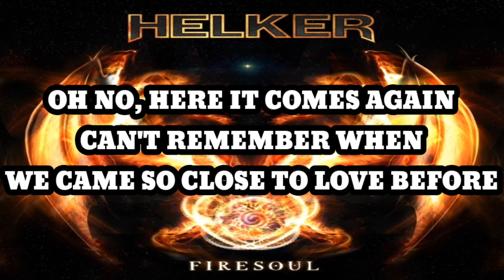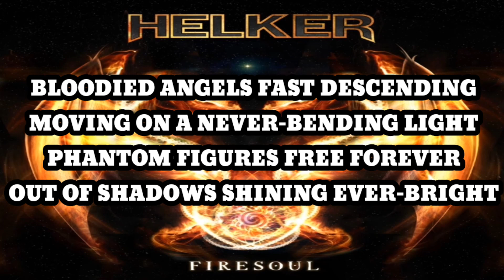Helker - Neon Knights (Bonus Track) (Karaoke)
Oh no, here it comes again
can't remember when
We came so close to love before

Hold on, good things never last
nothing's in the past,
It always seems to come again

Cry out to legions of the brave
time again to save us
From the jackals of the street

Ride out, protectors of the realm
captain's at the helm,
Sail across the sea of lights

Circles and rings, dragons and kings
weaving a charm and a spell
Blessed by the night, holy and bright
called by the toll of the bell

Bloodied angels fast descending
moving on a never-bending light
phantom figures free forever
out of shadows, shining ever-bright

¡Neon Knights!
¡Neon Knights!
¡All right!

Again and again, again and again and again

¡Neon knights!
¡Neon Knights!
¡Neon Knights!
¡All right!